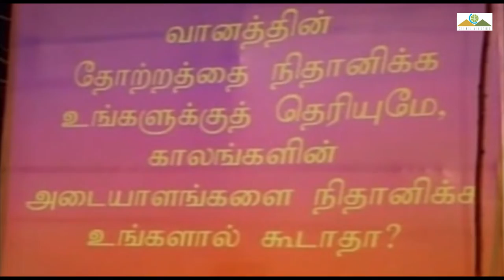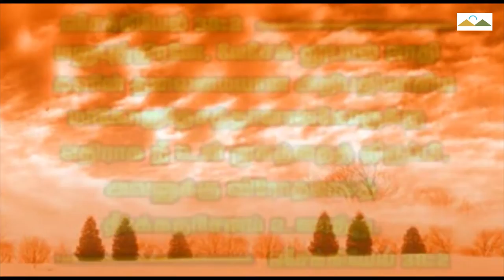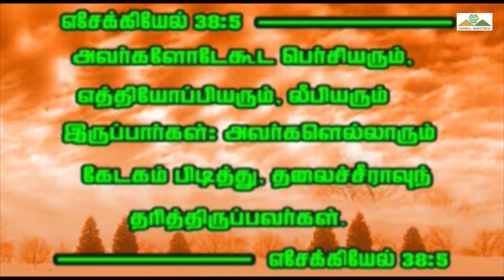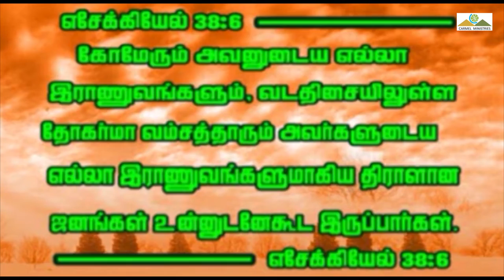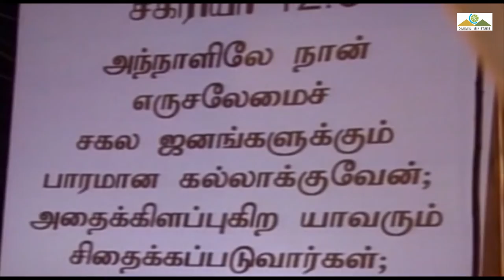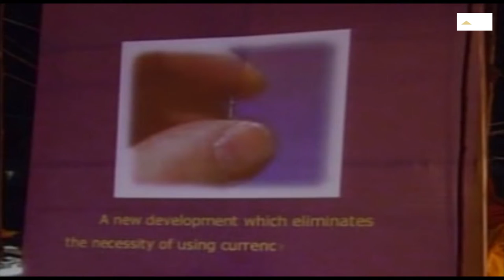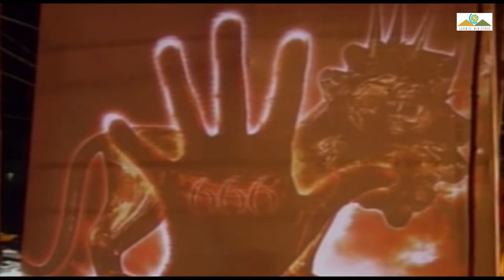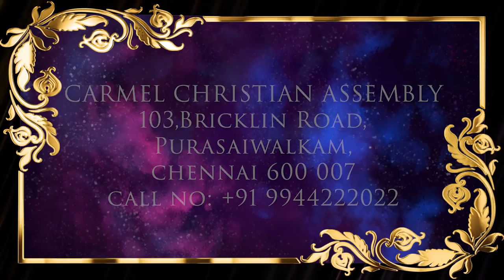WHAT IS TOMORROW? | 2006 | DAY 3 | புனித போர் மேகம் | MSG | Pr Robert Simon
புனித போர் மேகம் | BIBLE STUDY | Punitha Poor Megam

Message Title / தேவ செய்தி தலைப்பு: புனித போர் மேகம் | BIBLE STUDY | Punitha Poor Megam

புனித போர் மேகம் | BIBLE STUDY | Punitha Poor Megam | தமிழ் தேவ செய்தி | முனைவர் இராபர்ட் சைமன் | கர்மேல் ஊழியங்கள் | Tamil Message | Pr. Robert Simon | Carmel Ministries

Our Address:
Carmel Christian Assembly
103, Brickkiln Road,